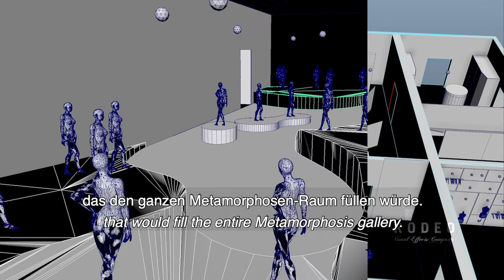Thierry Mugler – Couturissime · Metamorphosen · Kunsthalle München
COUTURISSIME BEHIND THE SCENES
"Metamorphosen"